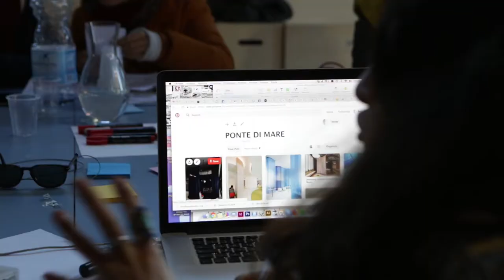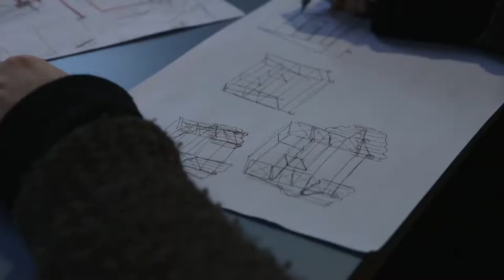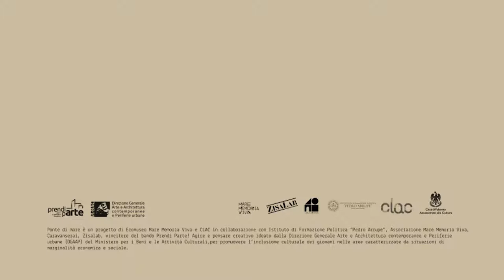Ponte di mare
Video finale del progetto Ponte di Mare. vincitore del bando Prendi Parte - Pensare e agire creativo promossa dalla DGAAP del Mibac